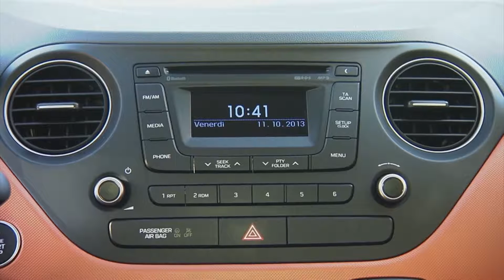Hyundai i10 Review in Sardinia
Take a look at the Hyundai i10 design and road performance in Sardinia. The new model both enhances Hyundai Motor's 'made-for-Europe' product line-up and introduces new standards to the region's A-segment, bringing class-leading space, levels of comfort and safety from the segment above, and sophisticated exterior and interior design.